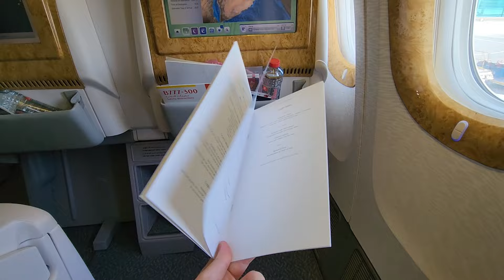EMIRATES 777 Business Class | Dubai to Kuala Lumpur with Tropical Storm Landing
Emirates Boeing 777-300ER business class flight from Dubai International Airport in UAE to Kuala Lumpur, Malaysia as EK342

Seat: 9K
Aircraft Reg: A6-EGB